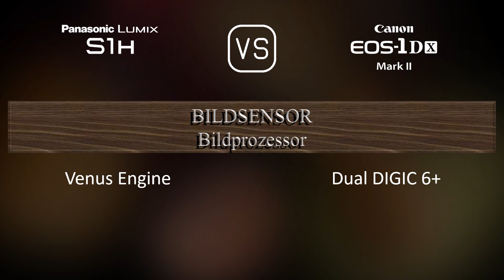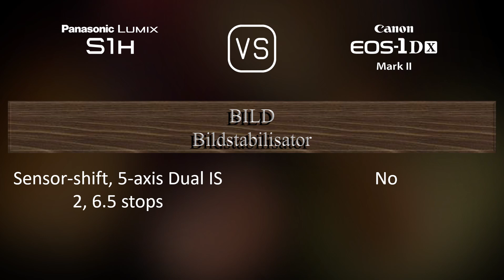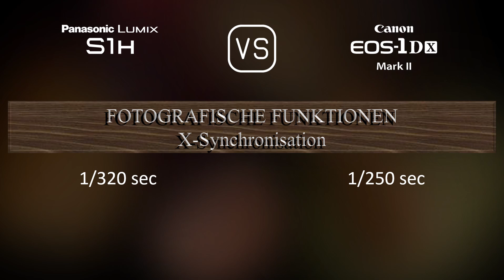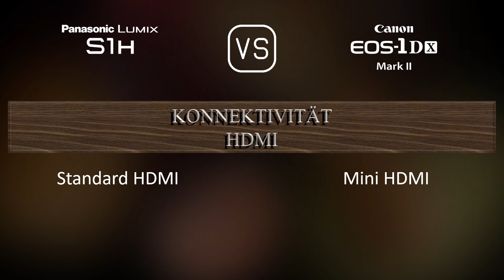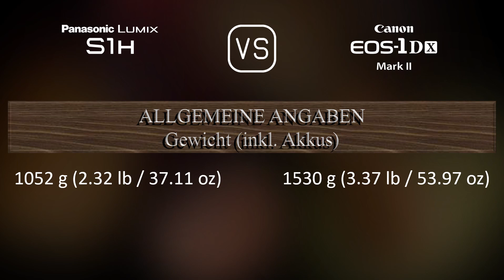Panasonic Lumix S1H vs. Canon EOS-1D X Mark II: Ein Vergleich der technischen Daten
Dieses Video gibt einen Überblick über die Panasonic Lumix S1H und die Canon EOS-1D X Mark II in einem parallelen Technikdatenvergleich (comparison of specifications). Vielen Dank fürs Zuschauen.

00:25 EINFÜHRUNG
00:33 KAMERAGEHÄUSE
00:40 BILDSENSOR
01:01 BILD
01:16 OPTIK & FOKUS
01:41 BILDSCHIRM
01:58 SUCHER
02:13 FOTOGRAFISCHE FUNKTIONEN
03:06 VIDEOGRAFISCHE FUNKTIONEN
03:20 SPEICHERUNG
03:24 KONNEKTIVITÄT
03:49 ALLGEMEINE ANGABEN
04:07 SONSTIGE FUNKTIONEN